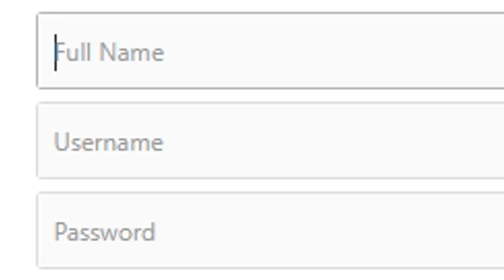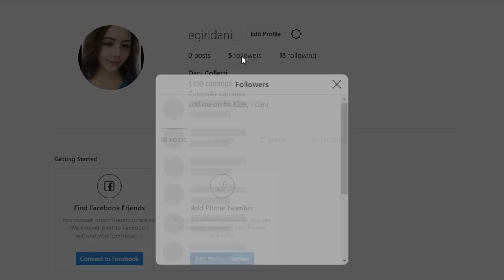I put INSTAGRAM in my Fortnite name and got the CRAZIEST MESSAGES!